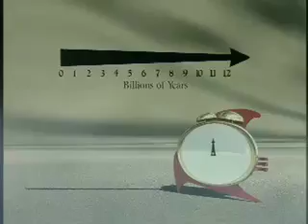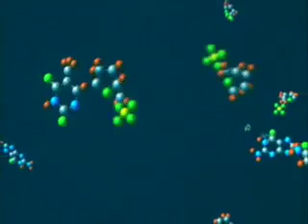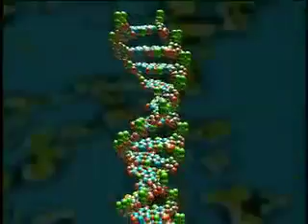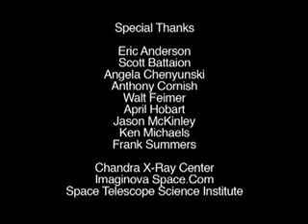A evolução cósmica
A linha do tempo. A ciência é hoje capaz de compreender a origem e evolução de todas as coisas. O aspecto fulcral desta evolução é o conceito de mudança ao longo do tempo. Das galáxias a um simples floco de neve ou à própria vida, estamos hoje a desvelar o segredo que os une.